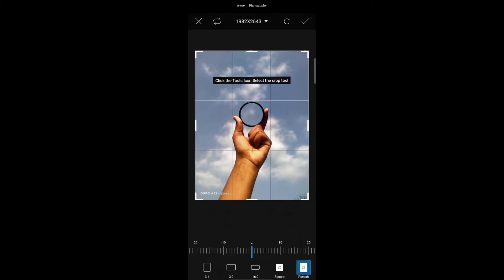Creative photography with sky 2021 | Picsart photography ideas 2021 | Rahul Editing hub | YT Shorts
creative photography with sky
creative photography with circle
creative photography ideas 2021
Picsart new photography idea